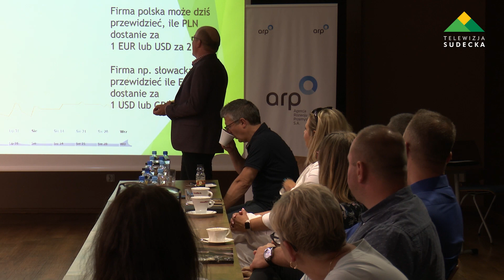Śniadanie biznesowe dla przedsiębiorców w bielawskim Art Inkubatorze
W poniedziałek, 11 września w bielawskim Inkubatorze Art - Przedsiębiorczości odbyło się śniadanie biznesowe dla przedsiębiorców powiatu dzierżoniowskiego, zorganizowane przez Zachodnią Izbę Gospodarczą. Omawiano między innymi możliwości wsparcia finansowego dzięki funduszom europejskim.